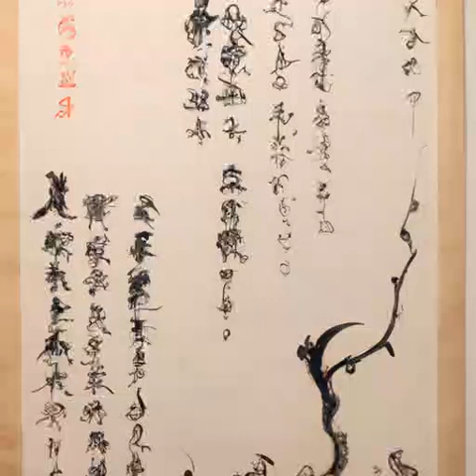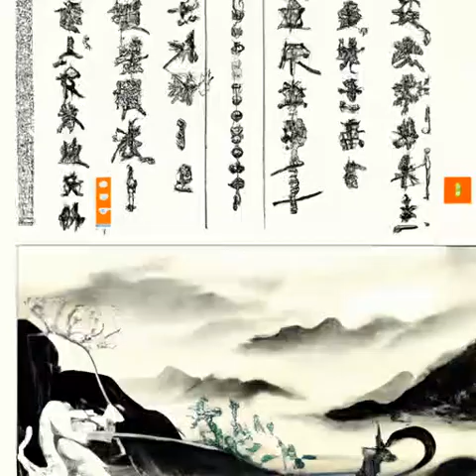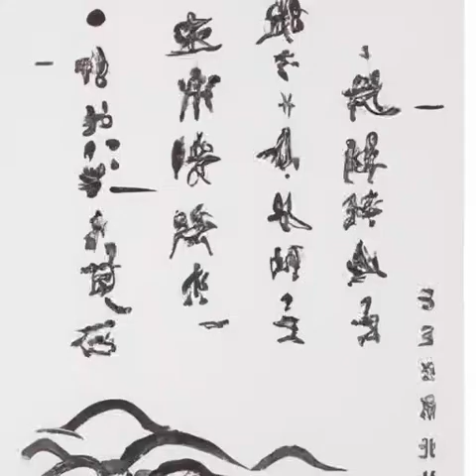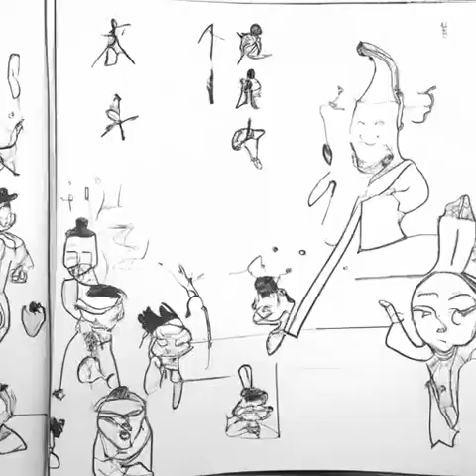第307章 斩鬼《天启预报》